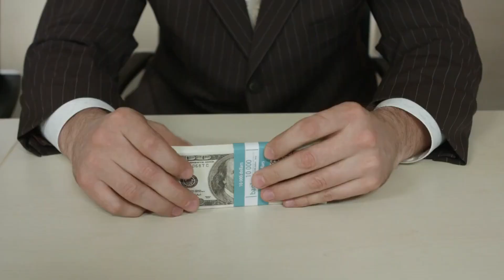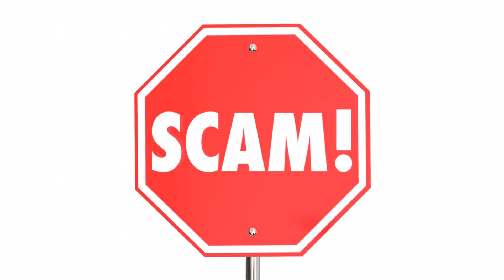She's FLIRTING with OTHERS ? - 100% sign she will leave you soon.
If a woman frequently talks about being approached and given numbers by other men, yet you're unaware of her behavior outside the relationship when you're apart.

It's a clear indication that she is deliberately seeking attention from other men.
Her actions are likely meant to provoke interest and reactions from them.